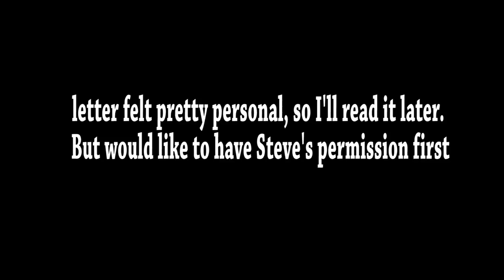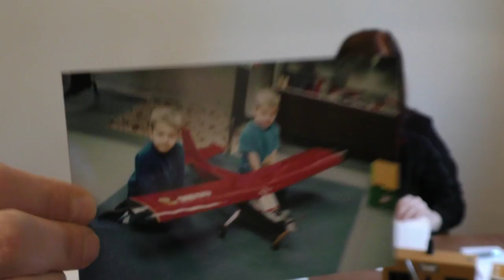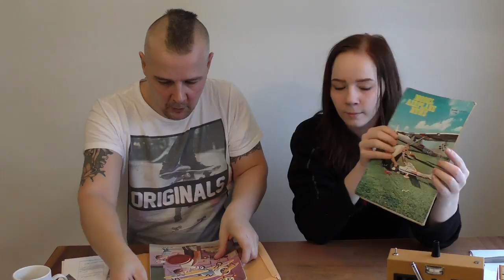My Daughters arctic adventure & Mail Time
I manage to get my daughter to do a Vlog With me today. One hour in front of the camera. I was afraid that she was bored but she said she enjoyed it.
We also got some mail/package to unpack witch became a big surprise.
Thank you Steve Schnur for all the amazing stuff you sent us. Im out of Words. Me, Elna and Ingrid have been reading letters and watched beautiful photos tonight. Again thank you so very much and big Greetings to You and Your Family.

Thank you very much Michael Lew for the t-shirt and letter. i spend some time in Your Clubs page. such a beautiful Place. I hope others check it out as well.

Camera: Panasonic HC-X1000 & DJI Osmo.

Do you wanna send us a letter, Picture or a postcard from your hometown? Use this adress: Adress:

 Bengt Arntsen
 PB 212
 9770 Mehamn
 FINNMARK
 NORWAY

Greetings from Elna, Bengt & Ingrid